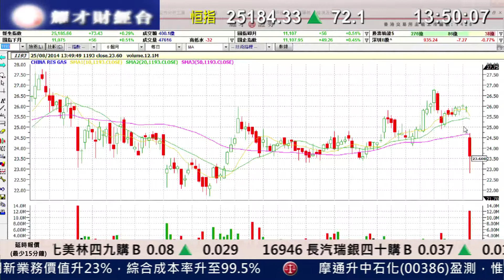耀才財經台 有問必答 葉不落 黃偉豪 - 有問必答：0887、1112、1880